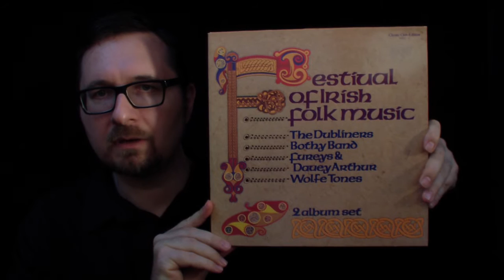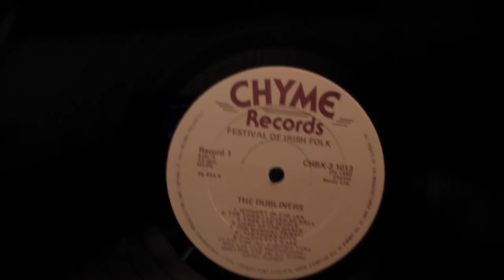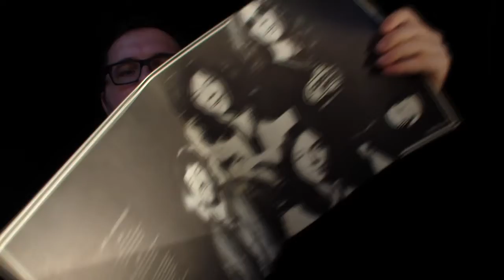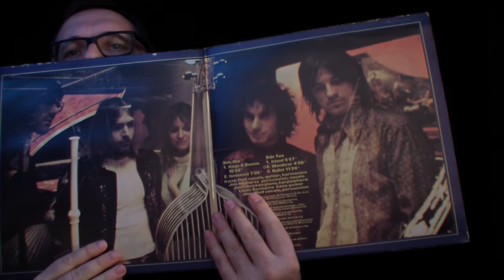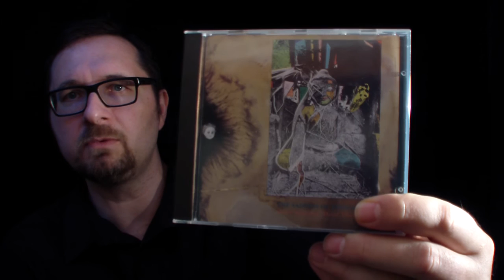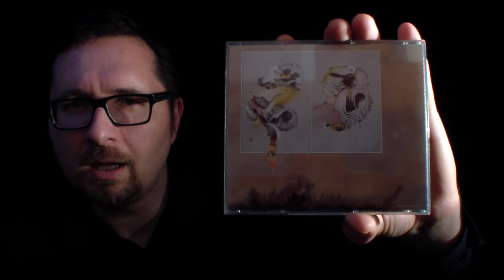VC - Vinyl Community - selection #28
A truly mixed bag this one... :) One of them eclectic days.